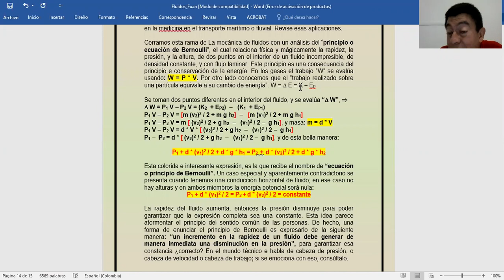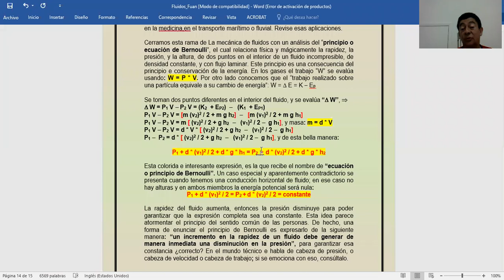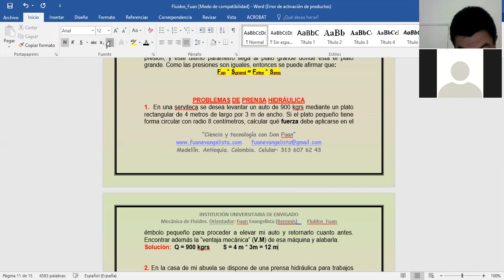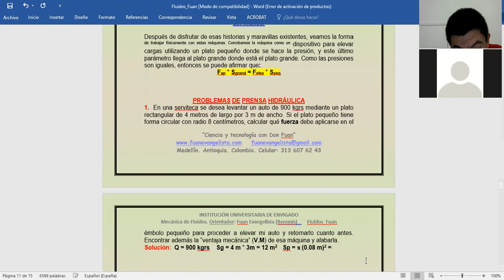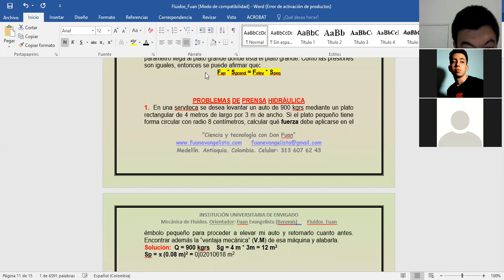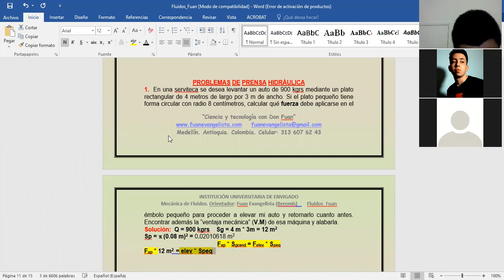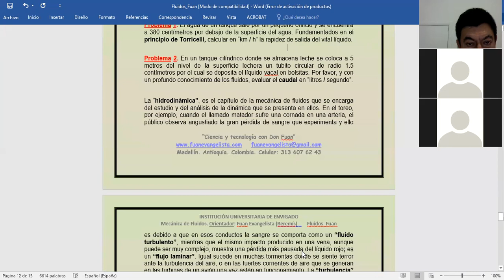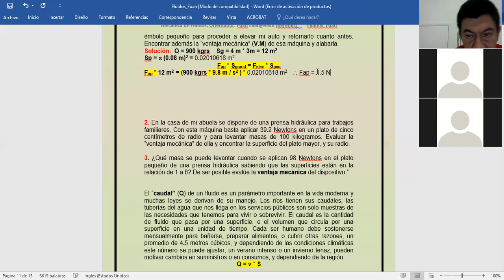MECÁNICA: teorema Torricelli. Energías en líquidos, tuberías. Principio de Bernoulli. Aplicaciones.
Webconference para socializar el principio de Torricelli.  Energías en líquidos, tuberías. Principio de Bernoulli. Aplicaciones.